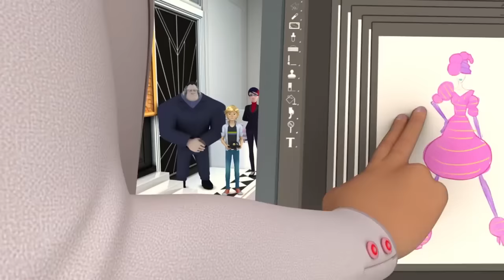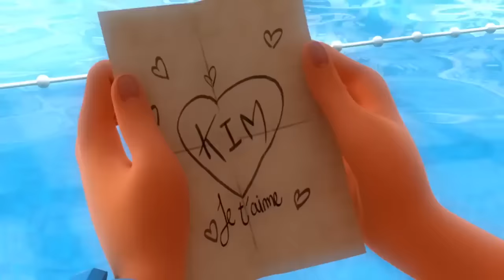MIRACULOUS | 🐞 COMPILATION #3 - SEASON 2 🐞 | Tales of Ladybug and Cat Noir